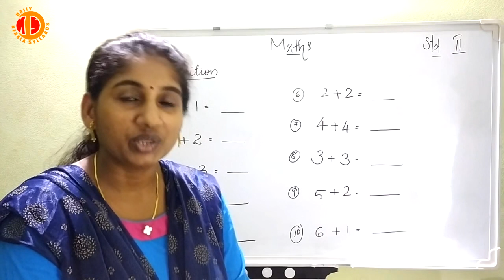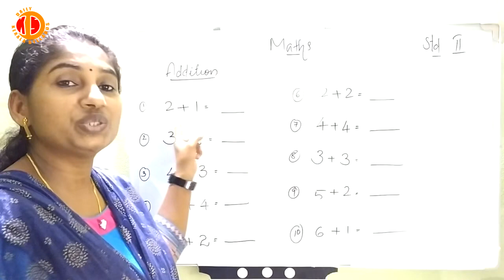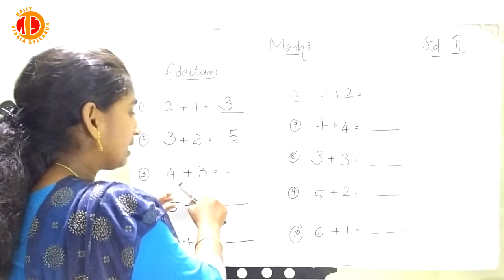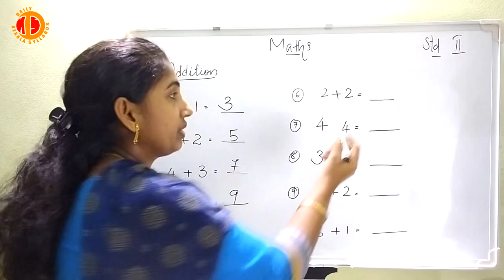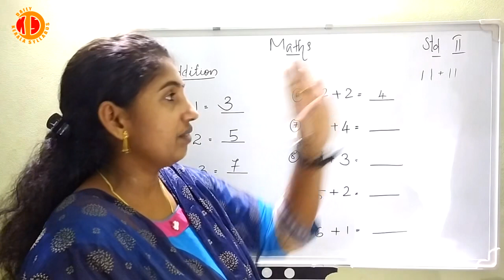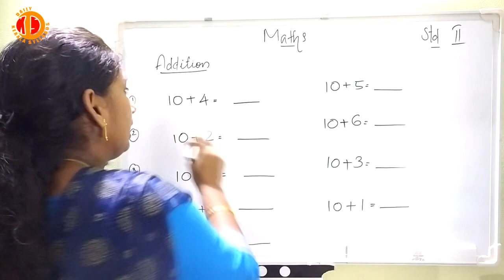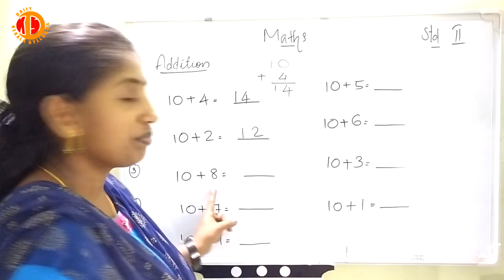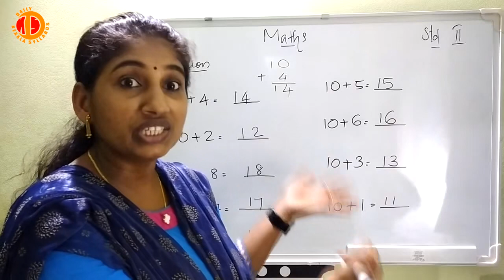Kerala Syllabus, English medium, STD II, Mathematics, Chapter-1, On a vacation, Part-2, Free tuition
Daily Kerala Syllabus, English medium, Standard II , Mathematics, Chapter-1, On a vacation, Part-2, Free tuition.
ഡയ്‌ലി കേരള സിലബസ് ഇംഗ്ലീഷ് മീഡിയം, ക്ലാസ്സ് 2 കണക്ക്, ചാപ്റ്റര്‍ -1 ഓണ്‍ എ വെക്കേഷന്‍, പാര്‍ട്ട്-2